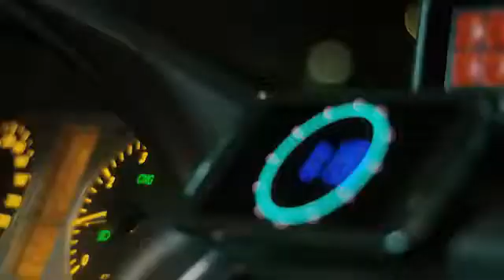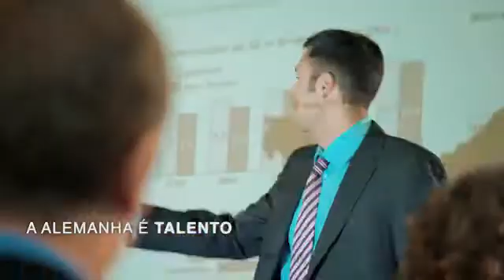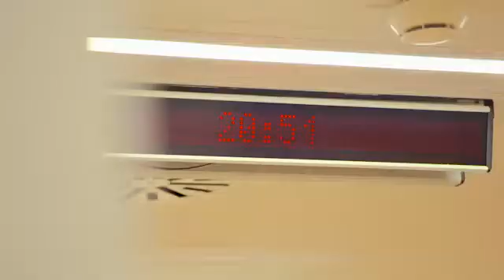Make it in Germany – 24 hours in Germany (PORTUGUESE)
Quality of life, creativity, high tech – and much more. Experience a day of international qualified professionals in Germany.